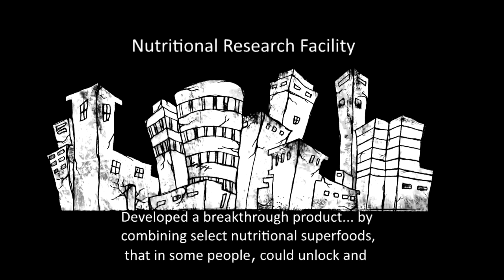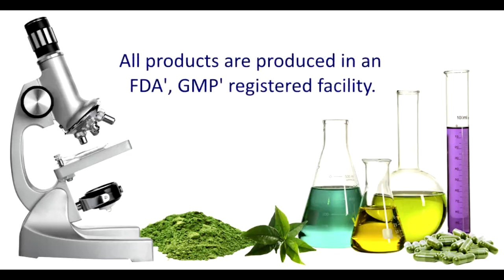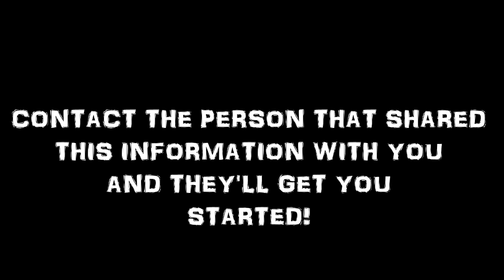BioAgile Introduction Try It And See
BioAgile is New Earth's new revolutionary product which is catching quite a buzz in the marketplace.  For many it has provided sustained energy, clarity of mind and focus, and even provided enhanced performance for professional athletes.  The business opportunity centered around this product (as well as a whole variety of other products) is a lucrative one and a very hands-on team will help you achieve success with their duplicable, simple system.  Get back to the person who invited you to take a look at this video!